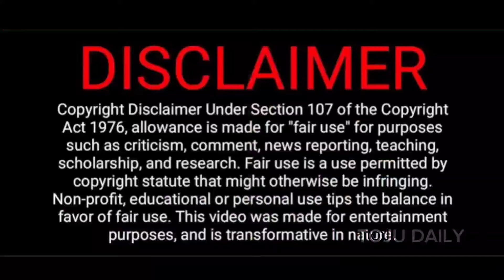nandamuri chaitanya krishna speech troll | chaitanya krishna trolls | telugu trolls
Tollywood New Hero Troll 😆
Nandamuri Chaitanya Krishna Troll
Nandamuri Family New Hero Trolls